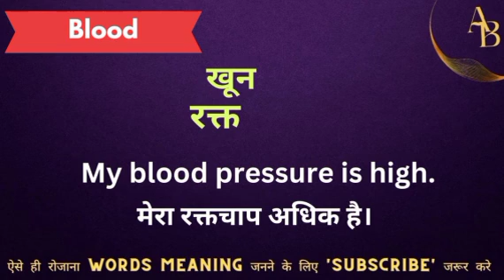Blood meaning in hindi || blood ka matlab kya hota hai || word meaning english to hindi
Blood meaning in hindi
Hindi to English
Word meaning